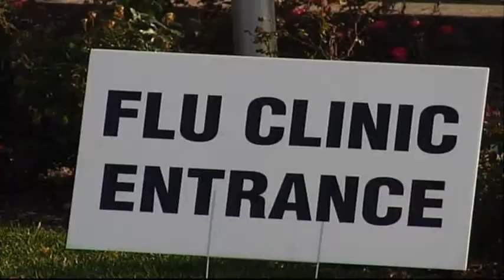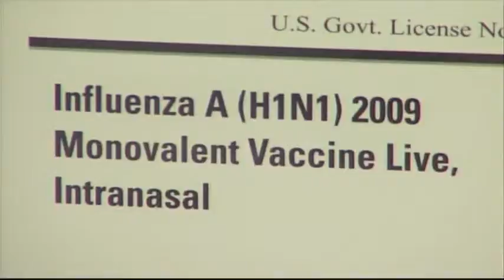ABC 36 News Evening